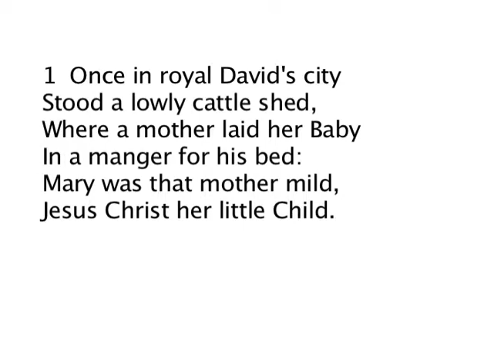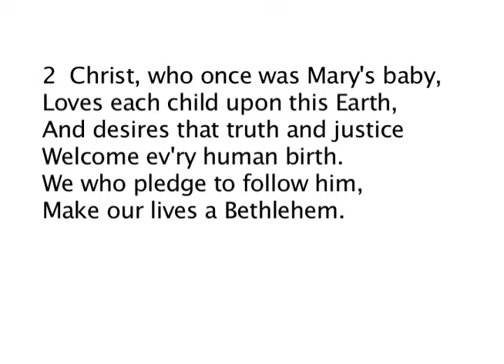9 Once in Royal David's City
1  Once in royal David's city
Stood a lowly cattle shed,
Where a mother laid her Baby
In a manger for his bed:
Mary was that mother mild,
Jesus Christ her little Child.

2  Christ, who once was Mary's baby,
Loves each child upon this Earth,
And desires that truth and justice
Welcome ev'ry human birth.
We who pledge to follow him,
Make our lives a Bethlehem.

Verse 1:  Cecil F. Alexander, 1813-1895
Verse 2:  Rae E. Whitney